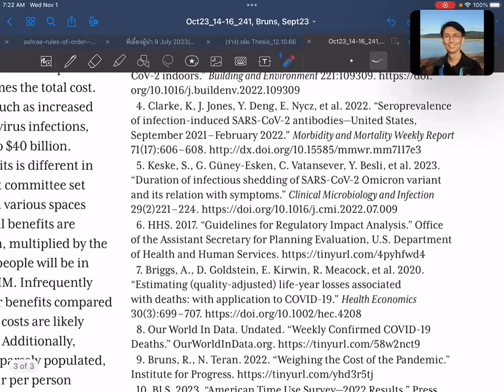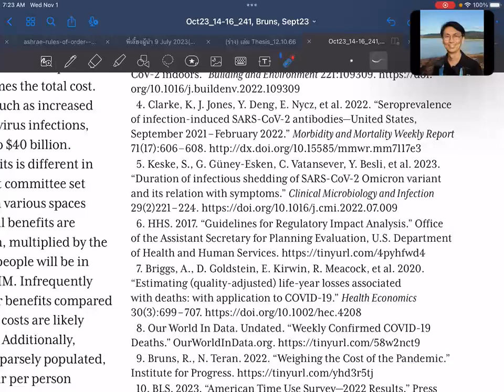SUSB Reading EP051 Cost-Benefit of Std 241 (09)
SUSB Reading EP051:

Article name: Cost-Benefit Analysis of ASHRAE Standard 241
Author(s): Richard Bruns
ASHRAE Journal, October 2023, pp. 14-16.